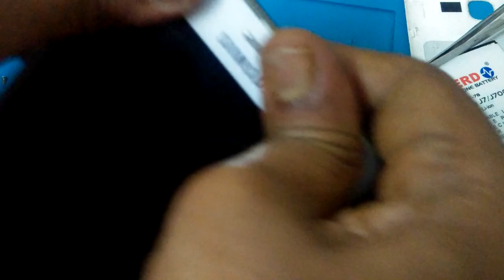How to disassemble smj700f/dd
mobile repair